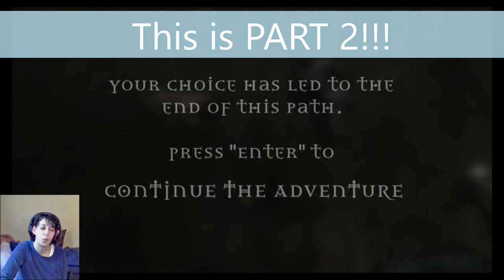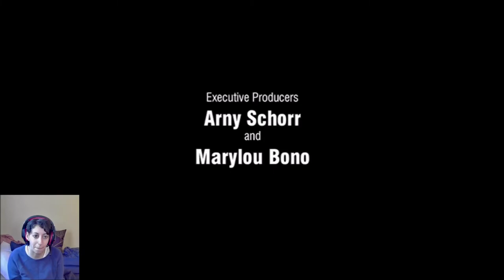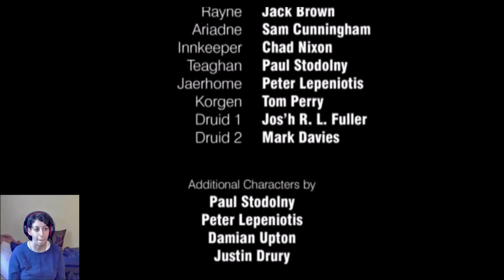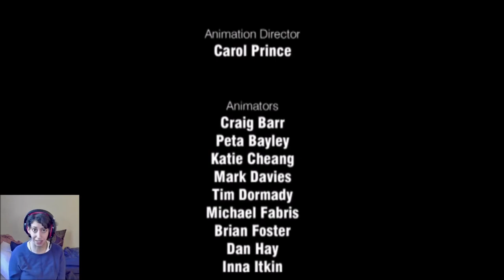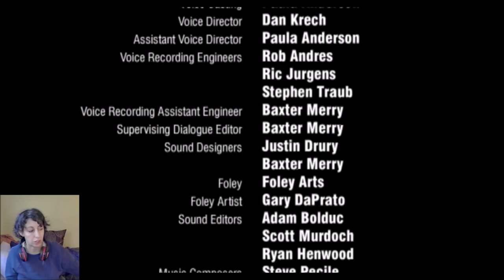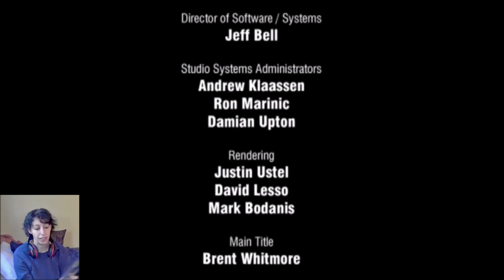D&D Scourge of Worlds Ep 2 | AN ENDING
This was the final ending I got for this runthrough. I don't know that I'll be playing it again for another ending. Unless anyone really wanted to see a different outcome... I kinda do...

I hope you enjoyed this let's play.

NOTE: this is a 2002 interactive DVD game; I've owned a copy for many years so I don't know how else one might get this game

GOOD HEALTH!
Please be good to yourselves and each other.